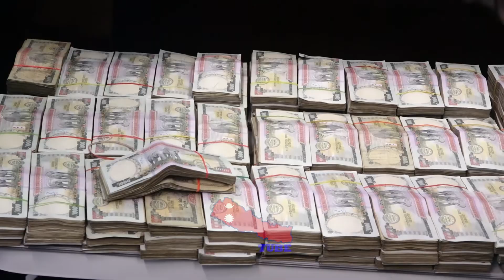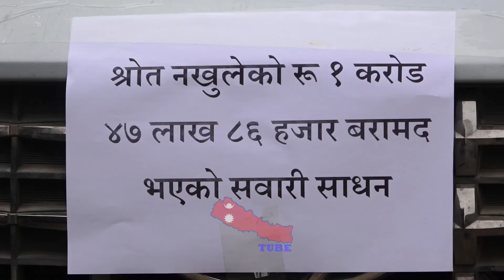नेपाल प्रहरिले फेला पार्यो पैसा मारामार !!! indian citizen caught with millions of nepali currency.